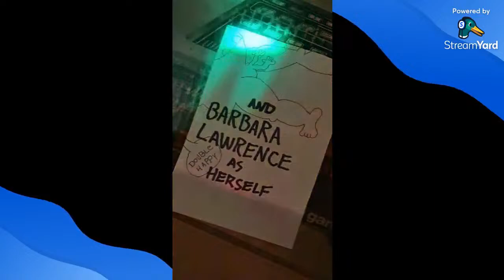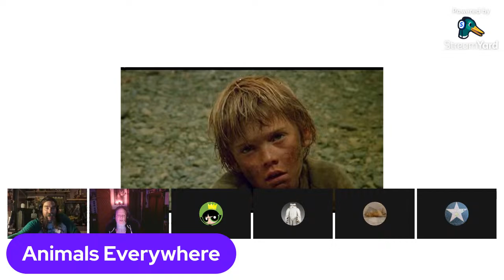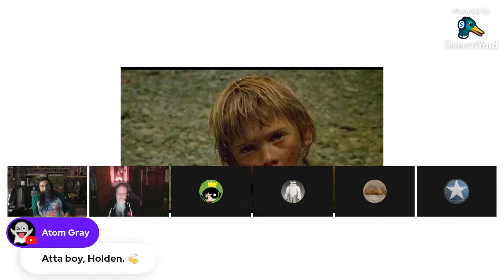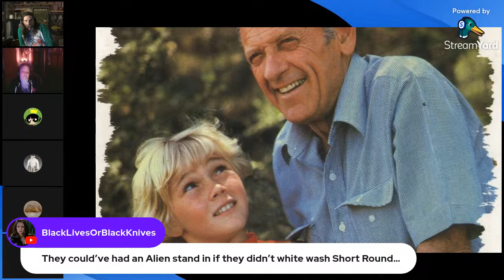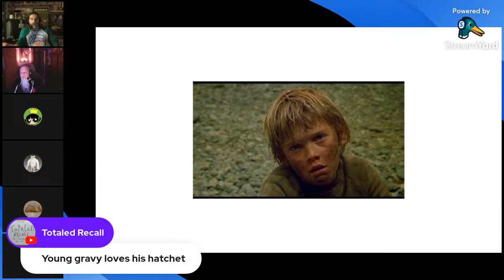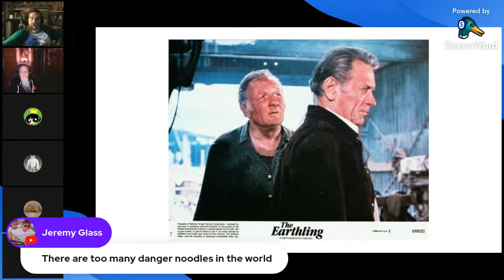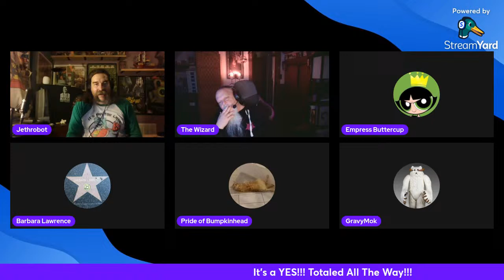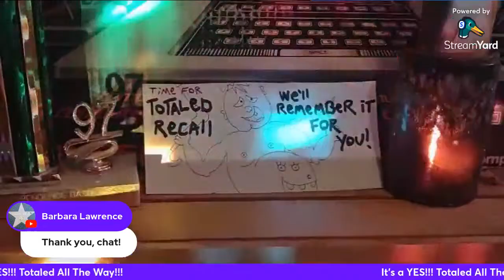Totaled Recall Episode TEN: The Earthling (1980)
Life is tough in the massive and dense jungles of the Australian outback, too tough for a helpless, whiny Ricky Schroeder who wants his mommy and daddy. Grumpy ass terminal cancer patient William Holden isn't much help. or is he??? Join the gang in this very special after school episode of Totaled Recall, as we enjoy shrimp on the barbie or maybe just vegemite. Oof.